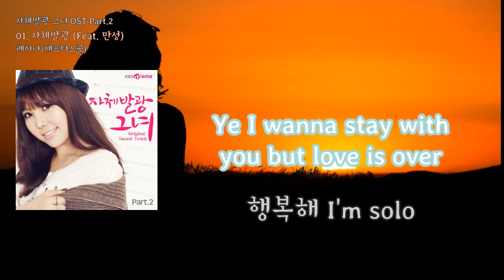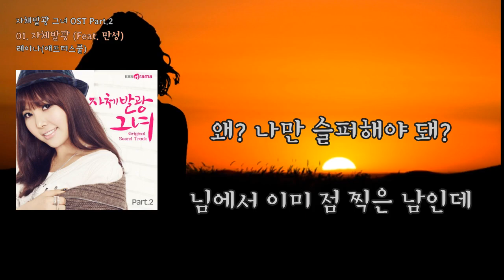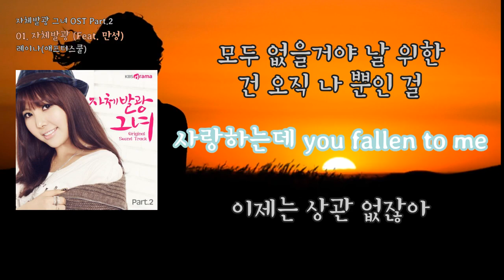[LyricVideo/가사비디오] 레이나(애프터스쿨) - '자체발광 (Feat. 만성)'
1. 숏폼으로 음원홍보 방법이 있어요
2. 스포티파이,유튜브마케팅에 내 음악을 홍보하는 방법도 있어요

이 곡은 레이나(애프터스쿨) - 자체발광 그녀 OST Part.2에 수록된 OST 장르의 "자체발광 (Feat. 만성)" 입니다.

가사:

Ye I wanna stay with you but love is over
행복해 I'm solo

사랑했는데 다 잊었는데 또 다시 내 맘 흔들려
안타까운 사랑에 지쳐버린 날 다시 찾고 싶어

시계는 제자리로 돌아왔는데
오늘도 어제와 똑같은데
반복되는 하루하루가 너무도 낯설어
Everyday for me 날 위한거야
너만 알던 나의 가슴도 모두 가져가

뭐가 어때 난 다 줬는데
왜 뭘 더 어째 내가 웃는 게
이상해 보인데 너 빼곤 모든 게 그대론데
왜? 나만 슬퍼해야 돼?
님에서 이미 점 찍은 남인데

난 아직 제자리만 돌고 있는데
넌 아직 그때와 똑같은데
네가 없는 하루 하루가 이제는 익숙해
Everyday for me 날 위한 거야

지나간 나의 이별도 다가올 나의 사랑도
모두 없을거야 날 위한 건 오직 나 뿐인 걸

사랑하는데 you fallen to me
이제는 상관 없잖아
안타까운 사랑만 재촉해도 난 나만 바라볼래

사랑했는데